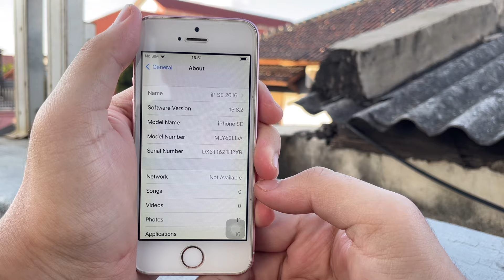iPhone SE 1 Camera Test (Day)